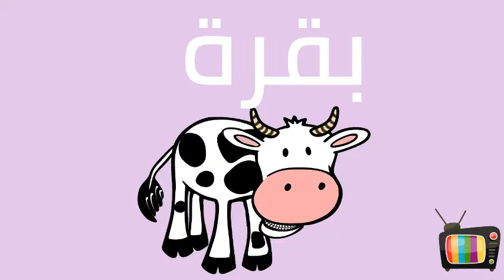Farm animals in ARABIC - الحيوانات للأطفال - حيوانات المزرعة باللغة العربية للاطفال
Moni and George teach farm animals in Arabic. This video is great for kids who wants to learn Arabic. George and Moni teach basic farm animals in Arabic like dog, cat, bunny, cow, sheep and chicken. Hope you will enjoy it.